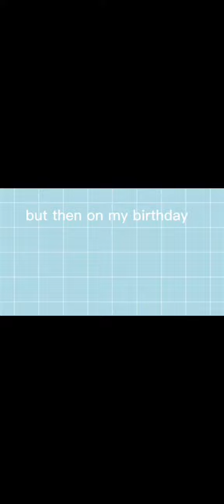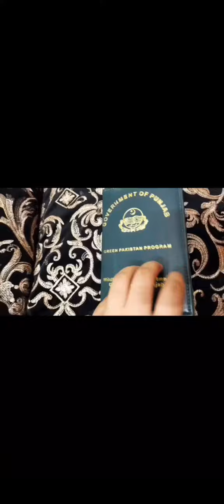diary collection video is here💕